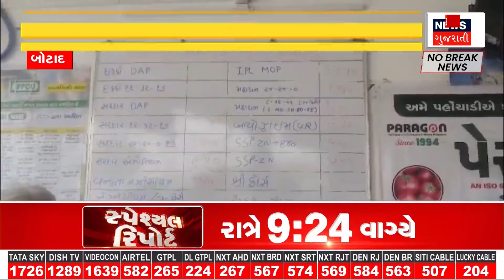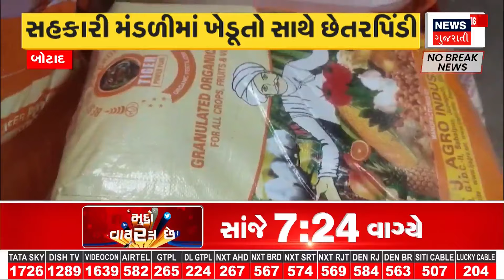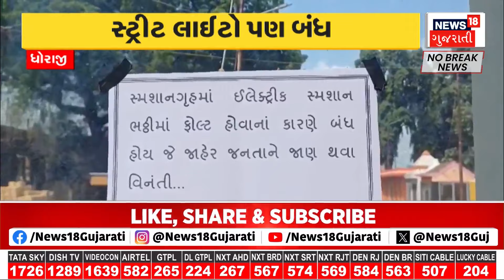Vapi News : વાપીમાં જામ્યો વરસાદી માહોલ | Monsoon 2024 | Gujarati Samachar | News18 Gujarati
Vapi News : Rainy weather in surrounding areas of Vapi. Water filled in some areas of Vapi

Vapi News : વાપી આસપાસના વિસ્તારોમાં જામ્યો વરસાદી માહોલ.વાપીના કેટલાક વિસ્તારોમાં  ભરાયા પાણી n18oc_samachar